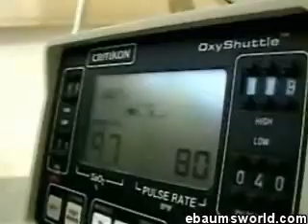Austin Stevens gets bitten from a cobra